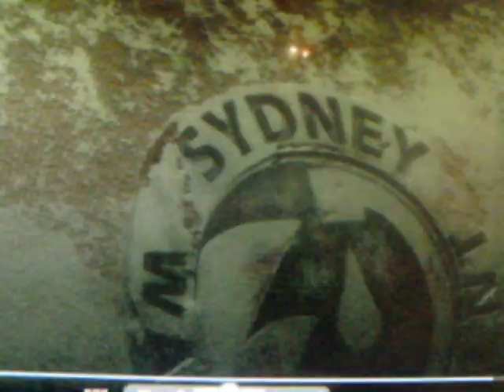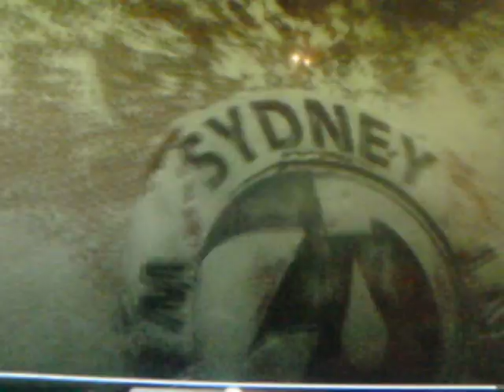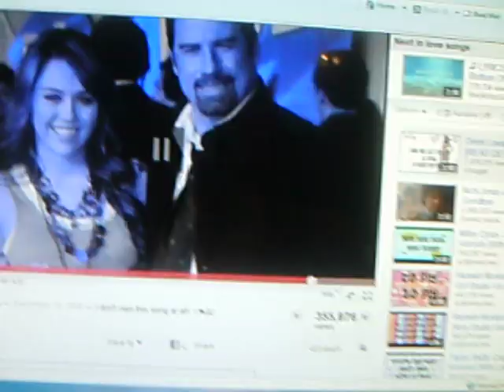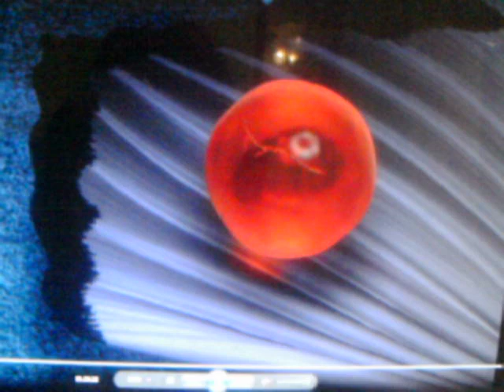I thought I lost you: finding Nemo Version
I did this for fun  THE SINGERS IS MILEY CYRUS AND JOHN TRAVOTA ! THE SONG IS I THOUGHT I LOST YOU!   AND I DON`T OWN THE SONG!  AND  ALL RIGHTS TO MILEY CYRUS  AND JOHN TRAVOTA  AND  THE  MOVIE! THANKS 4 WATCHING THIS! I HOPE YOU LIKE IT!